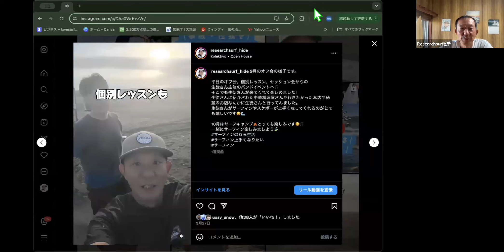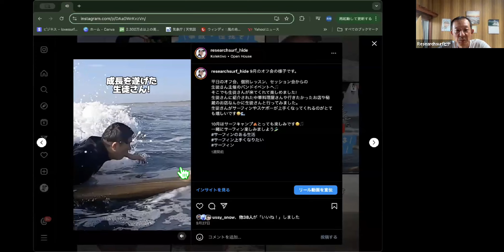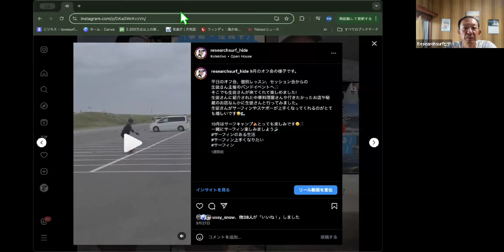【オフ会】2024.9月 リサーチサーフ主催のオフ会を開催！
風が強い予報でしたが朝イチ無風！

内容
ーーーーー
・テイクオフ
テイクオフの足向き
背中から押される感覚を持つとテイクオフにつながる話
立ち上がるのでなく、ボードを押込む意識（意識を変える）
前を向く姿勢をする理由（綱渡り）
手は脇を閉める事で効率が上がる理由

・その他
生徒さんが買った特殊ボードについて（松江さん）
デッキパットの重要性
デッキ無しのボードの注意点
波の状況を読む力を身につけよう（風が強いと思っていたら無風だった話）
DJイベントあり！

・パドル
背中をそるのではなく、胸を張る！
水を掴んで自分が前に行くようにする
肘から持っていく（肘から入水はNG）
入水は指先から！
SUPの重要性（SUPを経験するとパドルが速くなる！）

・ライディング（ロング）
ウネリからのテイクオフが慣れてきたら掘れた浪へチャレンジ！掘れた波ではフィンでコントロールしたいのでテールで受ける事へ意識を
刺さる理由

・イメトレ
海に入る前のイメトレが大事って話

・スケボー
波に乗っている意識で練習を（ラインを波に見立てる）
体全体をつま先側、踵側へ
中心はぶれない（横にも縦にもぶれない）
スケボーも自転車も同じ
バックサイドターンの基本：手から骨盤そして膝最後に踵へ動きを伝える
上から順々にねじる事が基本（雑巾しぼり）
雑巾しぼりのリールはこちら↓
脳からの指令を体で覚えさせる
ーーーーー

レベルも合わせた形で少数で行うのがベストなのでこの形で行っていきますが、勉強会も実施したいので、意見頂ければと思います。

基本は千葉で行いますが、人数が増えた場合は地方も考えています。
現状は千葉（メイン）、東京（座学メイン）、神奈川、茨城予定です。

個人個人の意見を尊重して日にち等も調整していますので宜しくお願い致します。
興味がある方はこちらからLINE登録をお願いします。